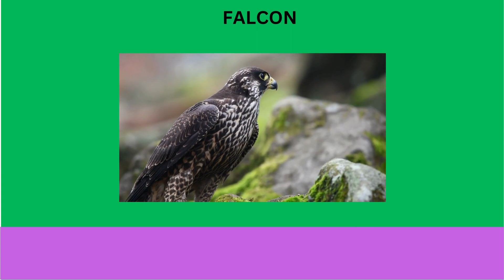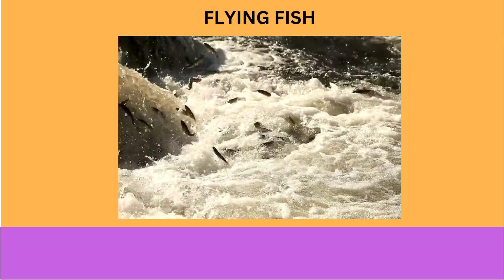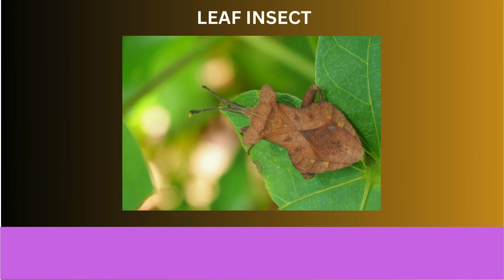Kids Learning Channel, Find the Objects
The ultimate kids YouTube channel dedicated to making learning fun and engaging! Our channel offers a wide range of educational videos designed specifically for young minds, covering topics from ABC learning to science experiments and math adventures. Each video is crafted to stimulate curiosity and encourage a love for learning and find the Objects.

We believe that education should be an adventure. Our videos feature colourful animations, catchy songs, and interactive lessons that make complex concepts easy to understand. Whether your child is exploring the world of dinosaurs, discovering the solar system, or mastering the alphabet, they will enjoy every minute of their educational journey.
Safety is our top priority. Our content is created by educators and child development experts to ensure it is age-appropriate and safe for all children. Parents can trust that their kids are watching high-quality, educational content that promotes positive values and learning.
 We regularly update our channel with new videos that cover exciting topics, ensuring that your child always has something new to explore.

Unlock the world of knowledge with Discover and Learn, the best educational YouTube channel for kids.